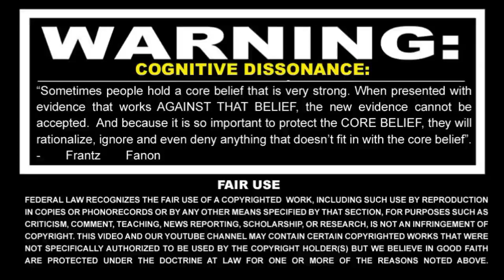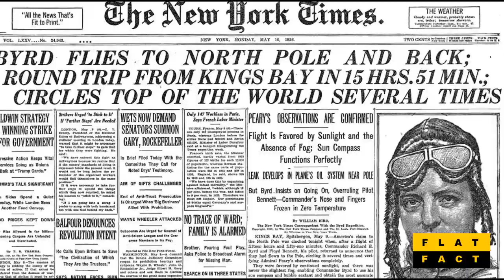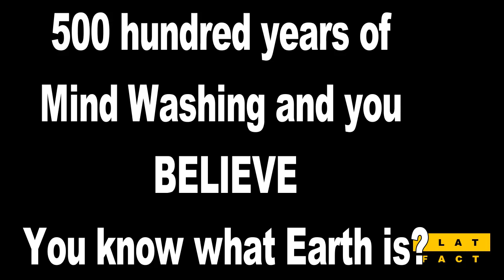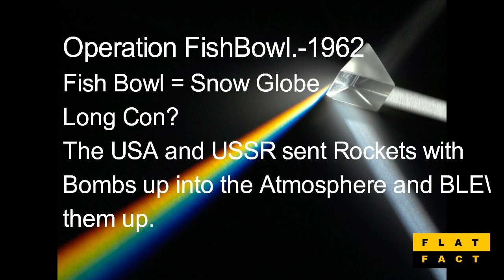FLAT FACT - Admiral Richard E Byrd - Antarctica - North Pole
Can Admiral Byrd's Testimony regarding the North and South Pole be used as proof for anything?
I hear Admiral Byrd said this or that on videos, on websites.
Byrd's statements are used as if he can be considered a credible source of authority.

Can He?
So what did he actually say?

The 1950's TV Interview, shows Byrd to be extraordinarily  contradictory in his statements.
Contradictory!